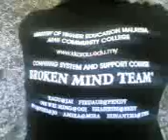mendaki Gunung Everest